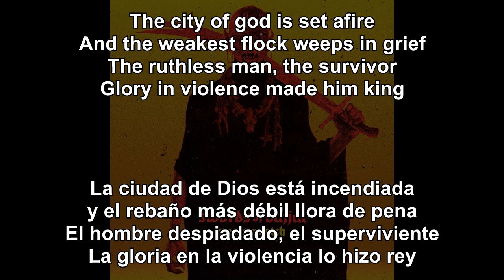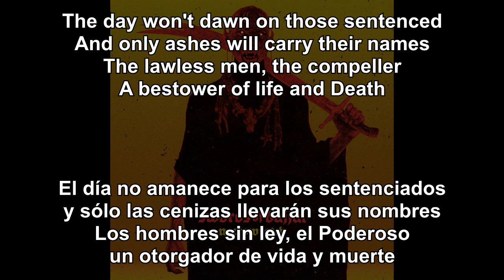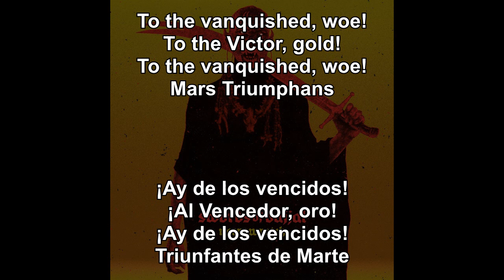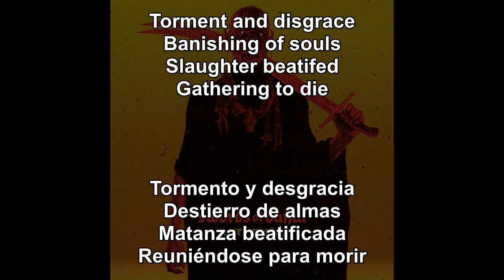Necrowretch - Vae Victis (Sub Español - Lyrics)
06. Vae Victis
Swords of Dajjal (2024)
Blackened Death Metal